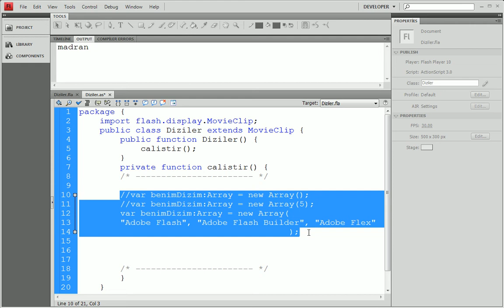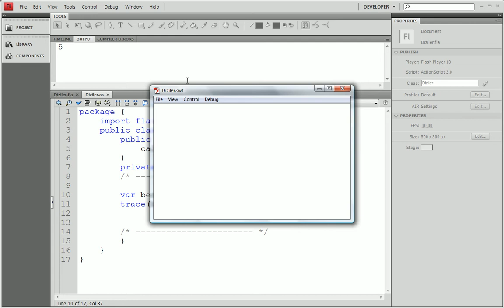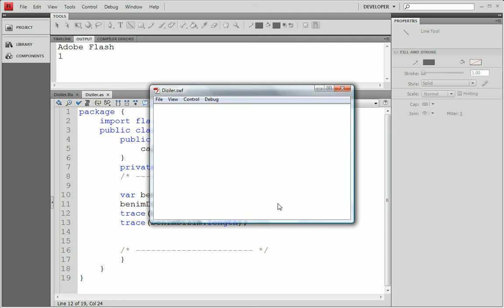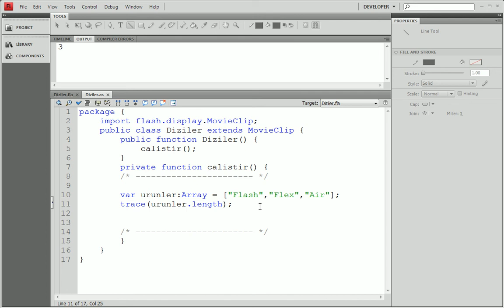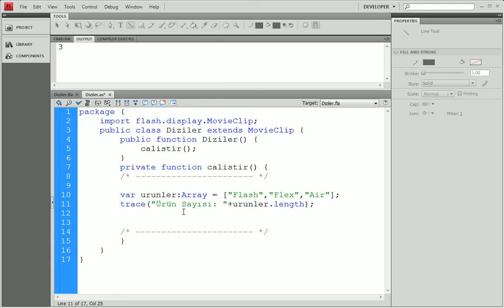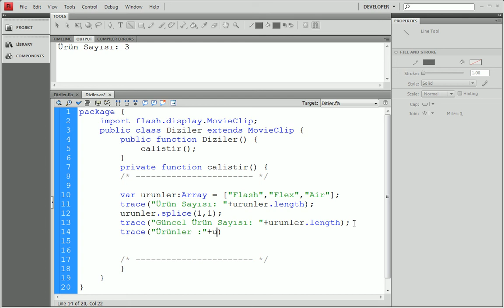Adobe Flash AS3 05: Diziler